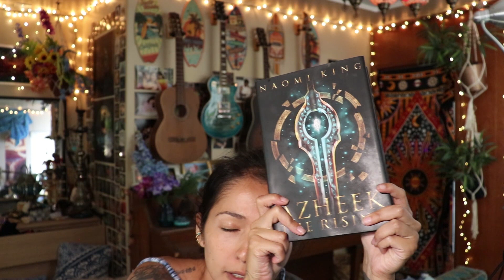The Rising - Chapter 1 - Recording, Bloopers, n F*ck Ups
Took five hours of recording and three days of editing. WOO!